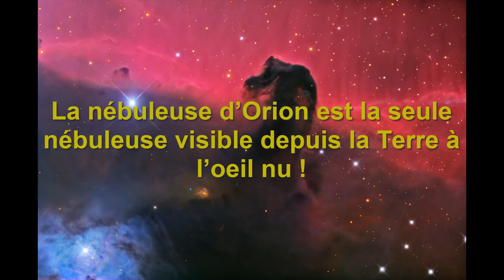Top 10 "Le saviez-vous" 2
Bon visionnage !

Likez et commentez mes vidéos, merci !